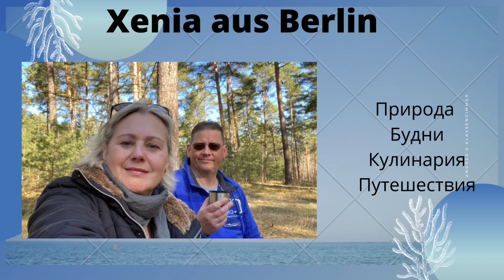Набережная Бонна/ Отель/ Рассказываю о немцах, какие они?/ Красивый закат